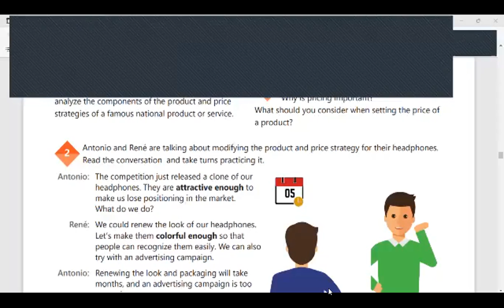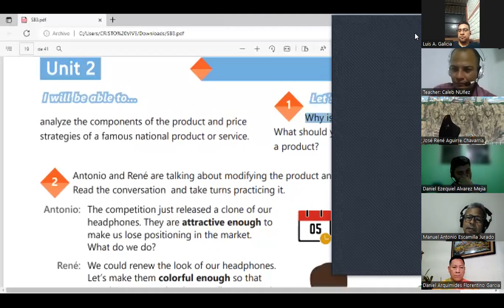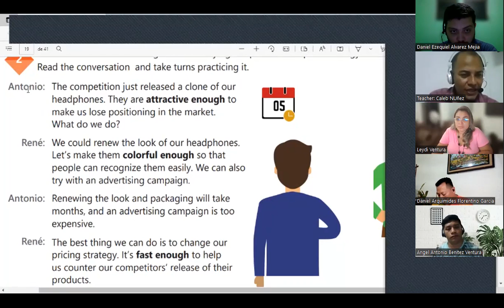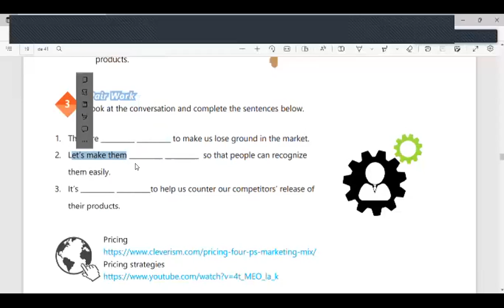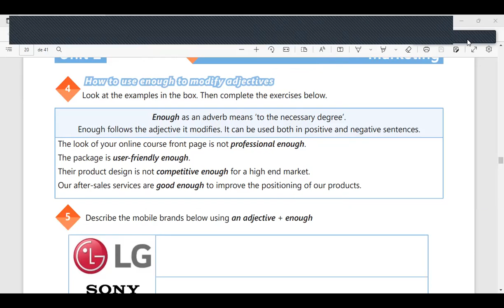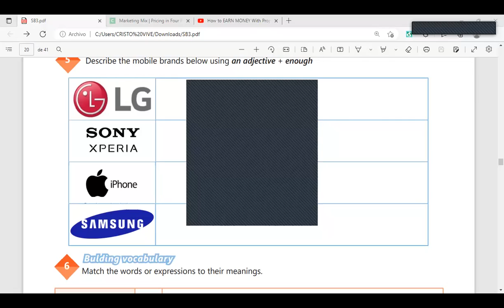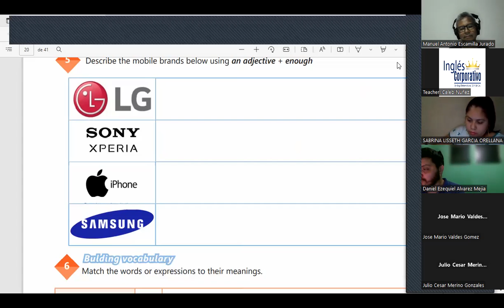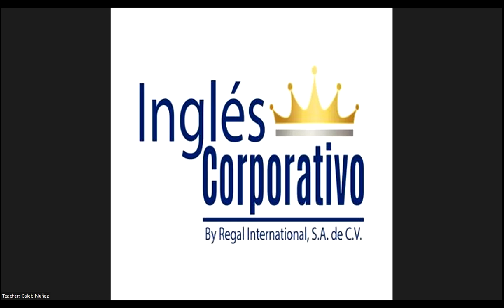Inglés Corporativo --14-11-2022-Pricing strategies conversation. PART 2